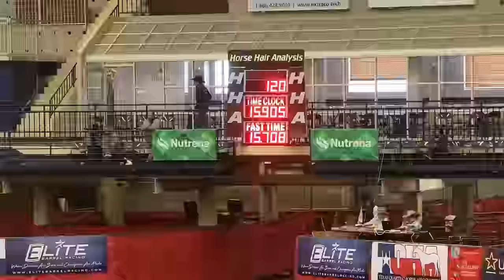WPRA WORLD FINALS! Making The SHORT GO Vlog!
Hey guys! Come with me back to November to go to our first WPRA World Finals (Also called the card race). This was like my 10th run on Dakota! He did so good and helped me learn so much! He's the best boy but of course so is Chester ;)  Thanks for coming along!